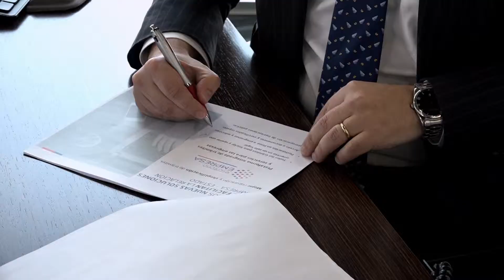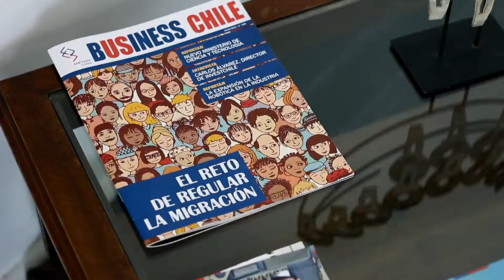Becados - Luis Felipe Céspedes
En Becados tuvimos la oportunidad de conocer el testimonio de Luis Felipe Céspedes,el ex ministro de economía, frente a sus logros y oportunidades, para conseguir una beca en el extranjero.